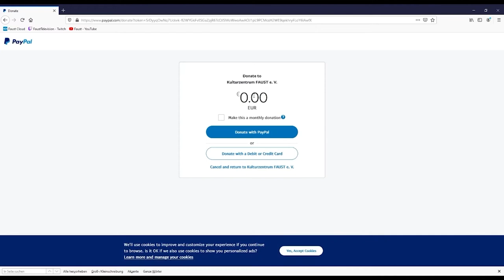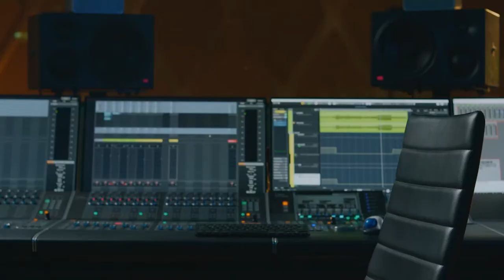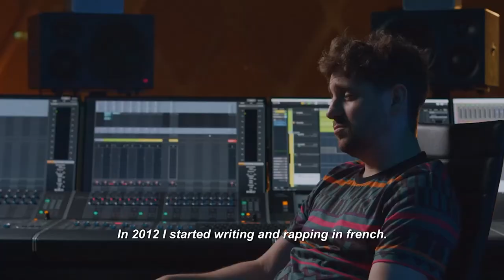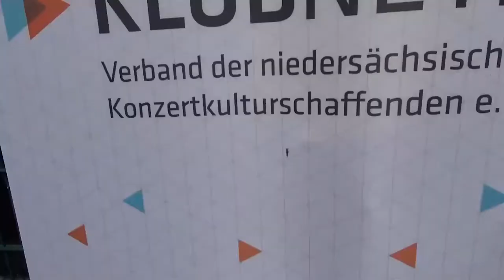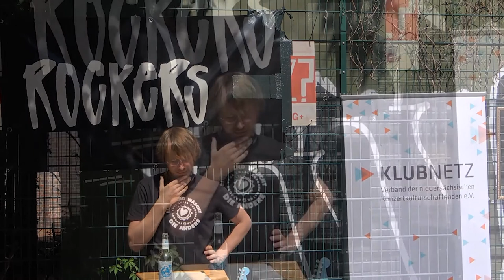Faust-TV #14 mit Jan Schmitz, Christoph Stadtmüller, Kersten Flenter und Lina Jacobs & Band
Aufzeichnung der kompletten Faust-TV Sendung vom 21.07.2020.

Das Kulturzentrum Faust sendet aus der in ein Fernseh-Studio umgebauten 60er-Jahre Halle, um digital für Kultur zu sorgen. Die Sendung besteht aus einem bunten Mix aus politischem und persönlichem Talk, Live-Acts und DJ-Set. Moderiert wird von Jörg Smotlacha und Helge Hennings.

►Talk:
Jan Schmitz (TAK Hannover)

Christoph Stadtmüller (Rockers Records)

Kersten Flenter (Autor und Musiker)

►Live: Lina Jacobs und Band (Soul/Grooverock)